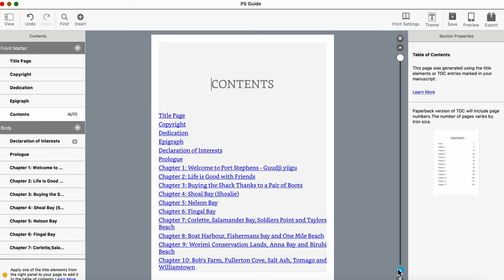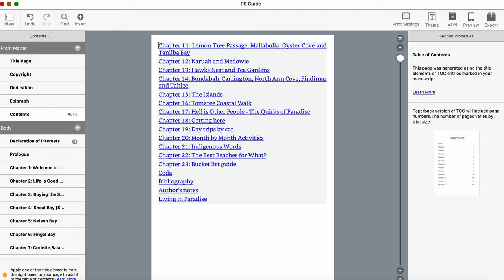A Personal Guide to Port Stephens and Surrounds 📘🏖️: Table of Contents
Here, I discuss the table of contents of my book with Mr. Martin as we reminisce our times at Port Stephens from the chapters.

Available now on pre-order